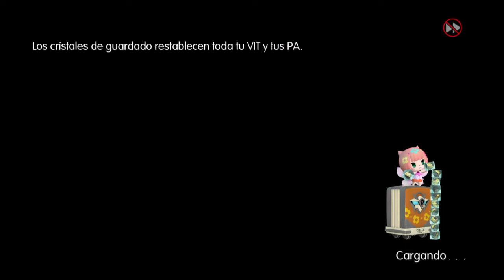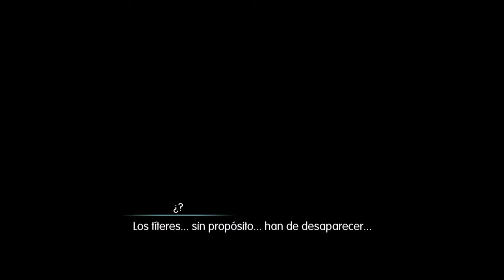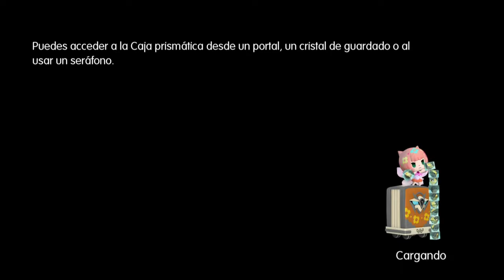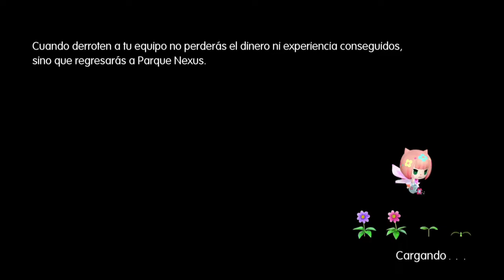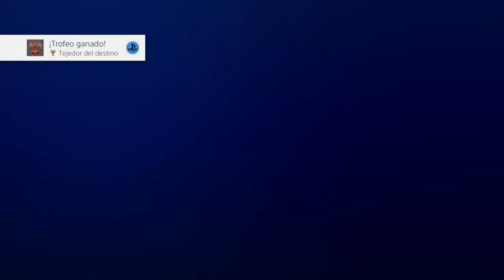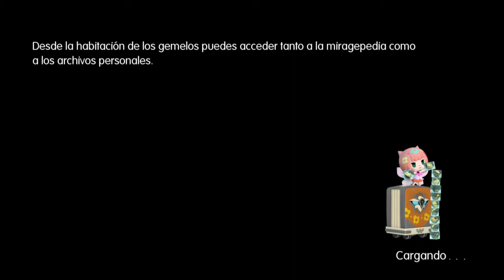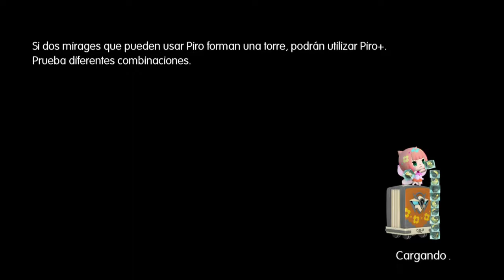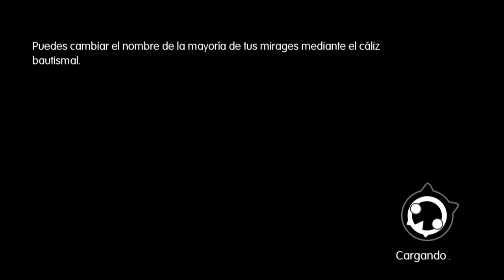World of Final Fantasy #25 - Español PS4 Pro HD - Viajes astrales infinitos xD